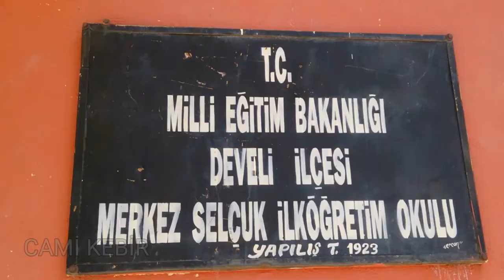Ahmet Özdemir-Kırat Bozlağı (2009 2015 Yukarı Develi)